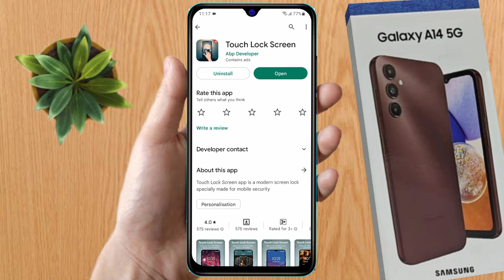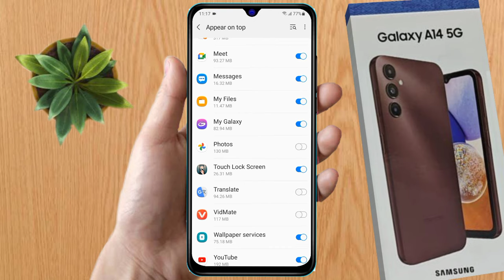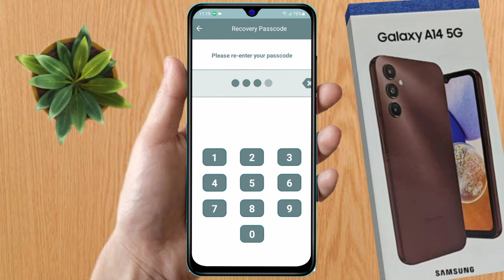how to display fingerprint lock samsung a14, samsung a14 fingerprint lock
about video: how to display fingerprint lock samsung a14, samsung a14 fingerprint lock

samsung a14 hidden features,
samsung a14 fingerprint lock reset,
samsung a14 fingerprint lock setting,
samsung a14 display fingerprint lock,
samsung a14 fingerprint lock,
samsung a14 app lock fingerprint,
samsung a14 screen lock,
samsung a14 me lock kaise lagaye,
samsung a14 app lock settings,
samsung a14 fingerprint lock kaise lagaye,
samsung a14 fingerprint,
samsung a14 fingerprint settings,
samsung a14